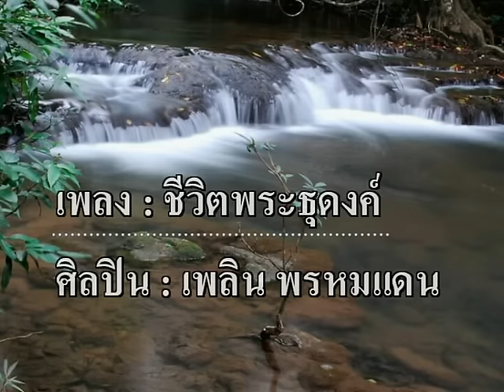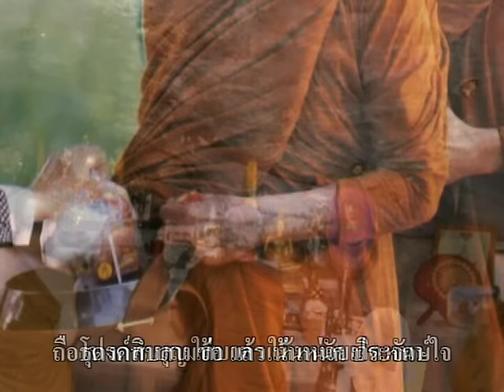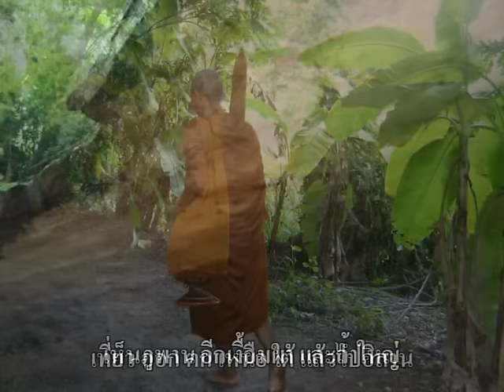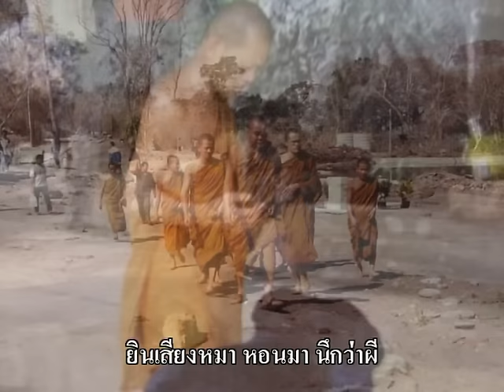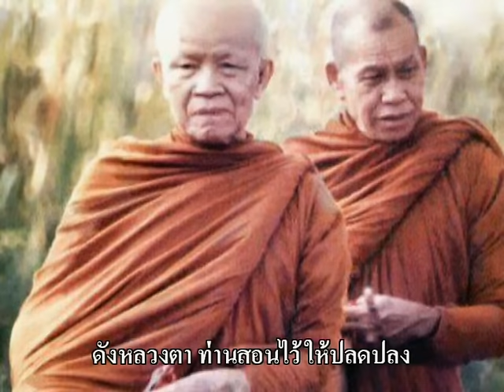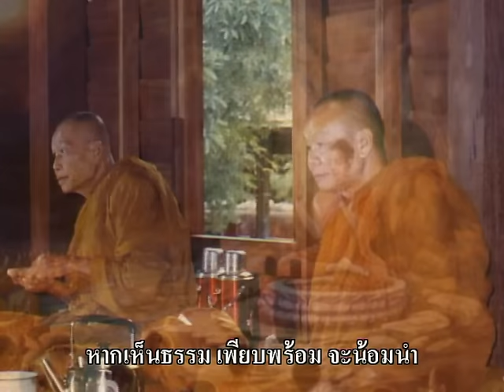เพลง:ชีวิตพระธุดงค์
ศิลปิน : เพลิน พรหมเดน
คำร้อง : พระอาจารย์ชิต ฐิตจิตฺโต(วัดป่าดงคล้อ อ.น้ำหนาว จ.เพชรบูรณ์)
ทำนอง : กิติศักดิ์ สายน้ำทิพย์